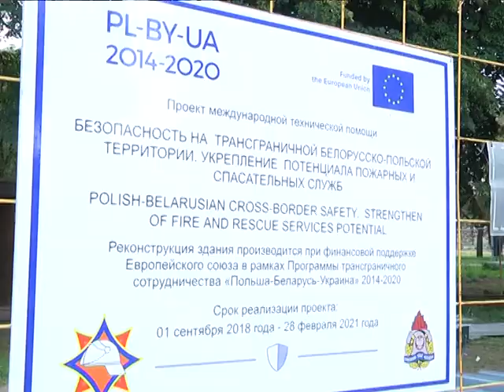2019-08-16 г. Брест. Строительство Центра безопасности. Новости на Буг-ТВ.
Крупнейший в области центр безопасности строится в Бресте. Уникальный проект - результат международного сотрудничества – возводится он в рамках программы трансграничного взаимодействия.  Большой объем работ был проведен внутри комплекса. Сегодня строители активно трудятся над фасадом. На очередной масштабной для города строительной площадке побывала Анастасия Ноздрин – Плотницкая.